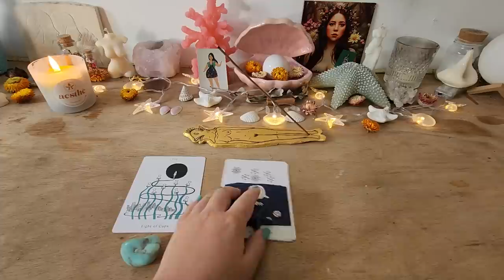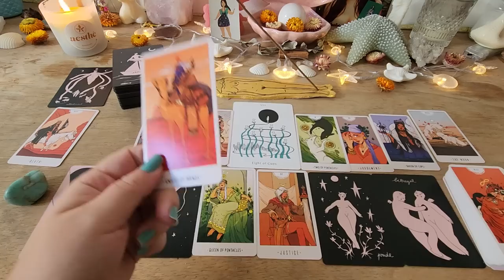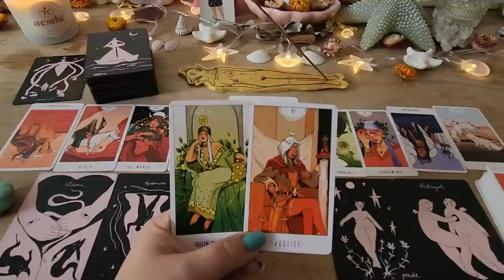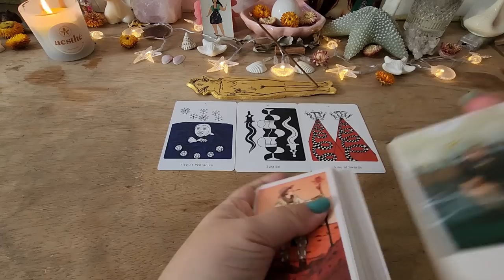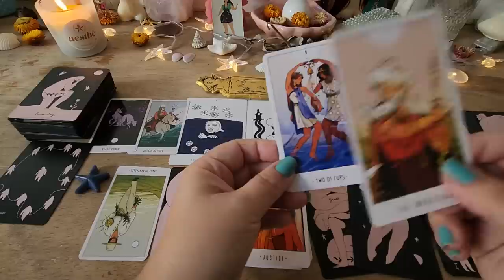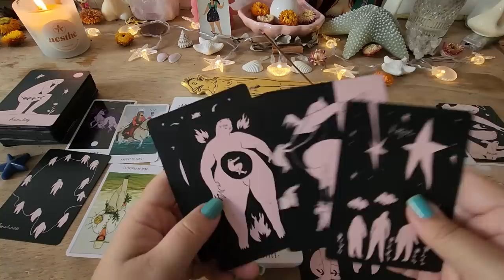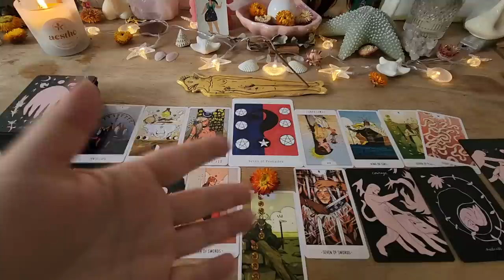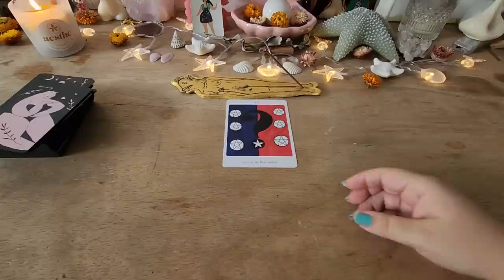🫥👻Como sua ausencia é sentida por ele/ela? 🫥👻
Introdução: 00:00
Pilha 1 (amazonita) : 00:38
Pilha 2 (estrela quartzo azul): 14:14
Pilha 3 (flor): 26:06